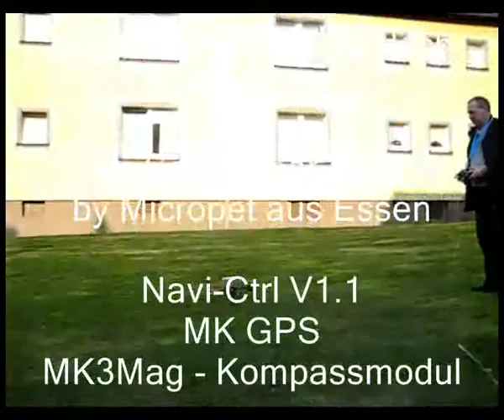Mein MikroKopter und ich Video 5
Mein MikroKopter und ich
Video 05

im September 2008
by Micropet aus Essen

MK02 mit

Navi-Ctrl V1.1
MK GPS
MK3Mag - Kompassmodul

Fotos auf micropet.me